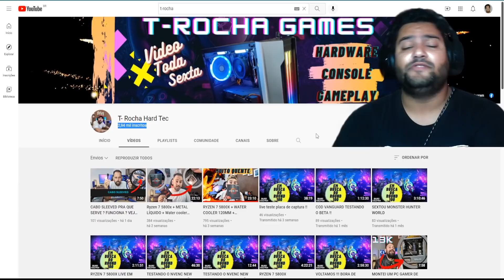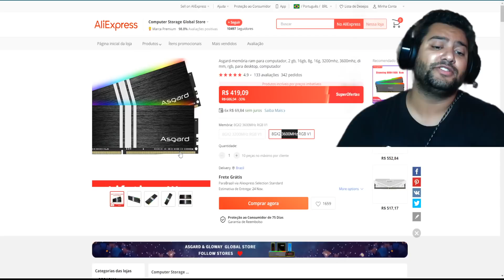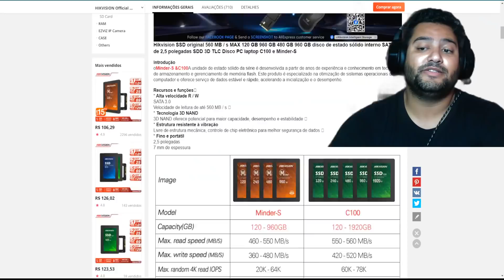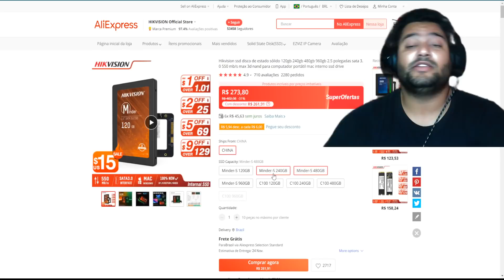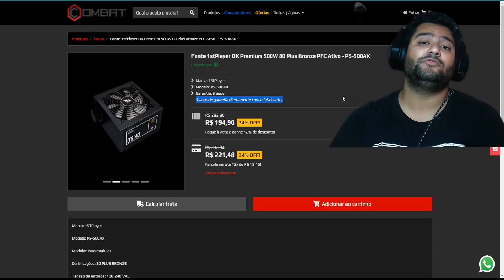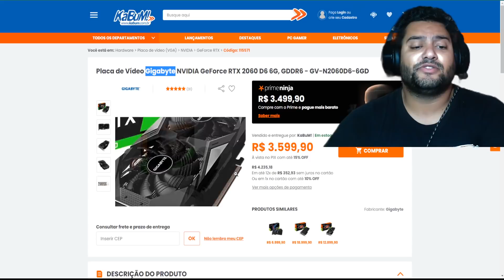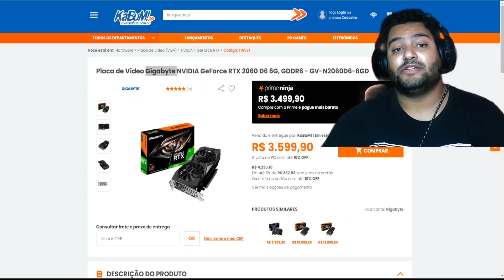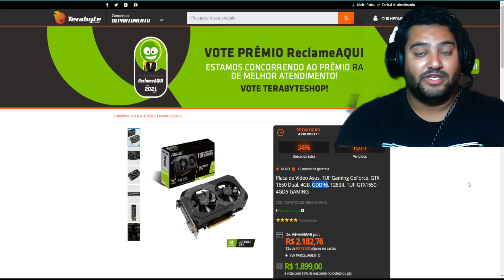CORRE ! RTX 2060 ÚLTIMA CHANCE ! PROMOÇÕES DE DOMINGÃO 24/10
00:00​​​​​​ - SORTEIO DOS 500 REAIS
00:58 - ASGARD RGB 3600MHZ
03:03 - GLOWAY 3200MHZ
03:24 - GLOWAY 3000MHZ
03:53 - SSD HIKIVISION
06:52 - FONTE DK PREMIUM 500W : CUPOM guigagames
08:34 - FONTE DK PREMIUM 600W : CUPOM guigagames
09:29 - RTX 2060 GIGABYTE
11:01 - GTX 1660 TI ASUS TUF
12:22 - GTX 1650 ASUS TUF : OU